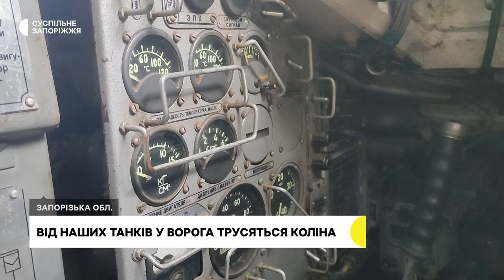Як воюють танкісти 128 Закарпатської бригади на Запорізькому напрямку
Металева решітка зверху та декілька РЕБів — саме так зараз виглядає танк Т72 радянського виробництва, але вже з вітчизняними модифікаціями. Попри використанням дронів, танкісти й досі потужна підтримка піхоти. Із екіпажем танку 128 окремої гірсько-штурмової Закарпатської бригади поспілкувалась Маргарита Галіч.